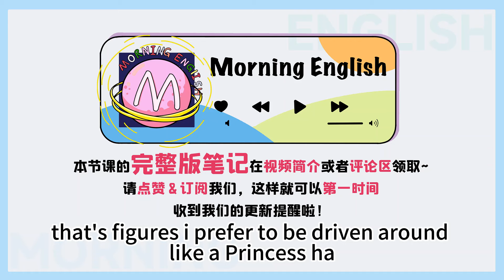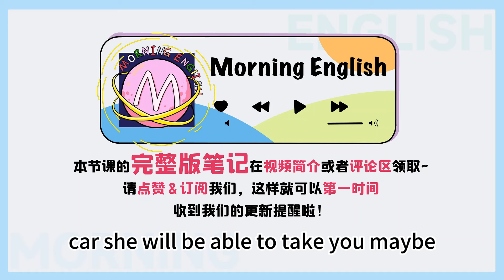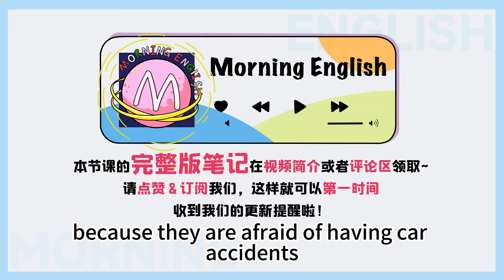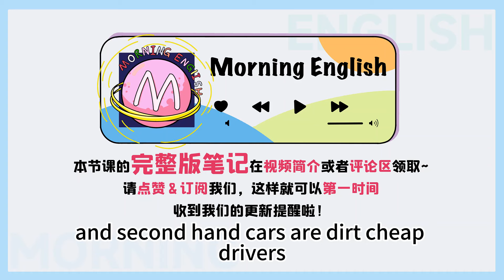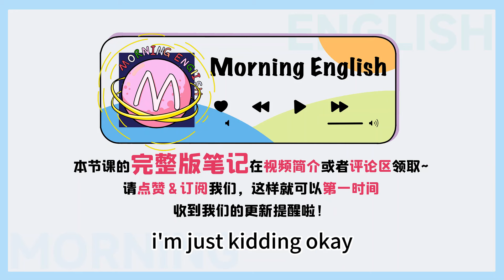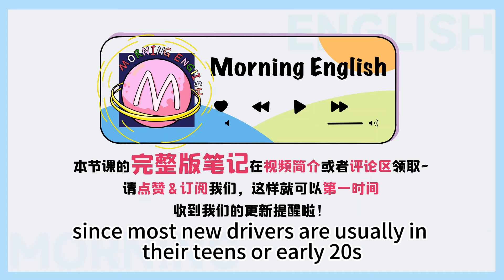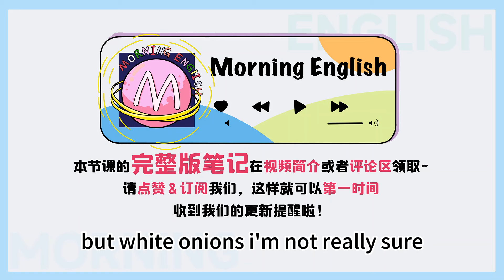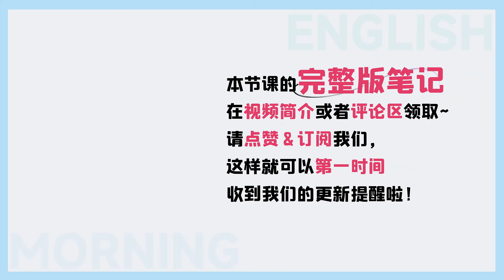「省吃儉用」用英文怎麼說？